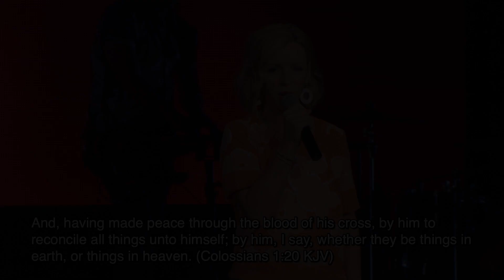The Blood of Jesus | Pastor Kelli Anderson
"Having made peace through the blood of his cross, by him to reconcile all things unto himself; by him, I say, whether they be things in earth, or things in heaven." (Colossians 1:20 KJV)
Jason and Kelli Anderson are lead pastors at Living Word, a multi-site church originating in Mesa, Arizona. Jason is a co-host of WakeUp Daily Bible Study, viewed worldwide on YouTube. He and Kelli have planted several family-focused churches in the United States and abroad. They married in 1993 and have four children.